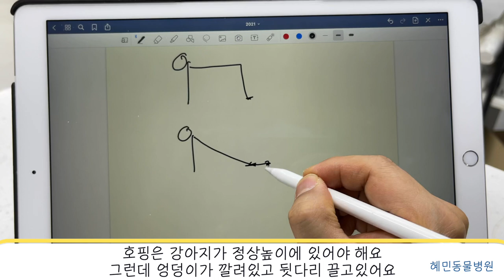임쿠니 디스크 고치러 혜민가자~~ 경추디스크, 흉추디스크, 요추디스크 모두 있는 다발성 디스크로 걷지 못했고 ,침치료 9번으로 뛰어다니네요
임쿠니 디스크 고치러 혜민가자~~
경추디스크, 흉추디스크, 요추디스크 모두 있는 다발성 디스크로
후지마비, 걷지 못했고
침치료 9번으로 뛰어다니네요

임쿠니는 3일전부터 허리를 아파하고 숨이 가빴어요

다음날 근처 병원을 가셔서, 염증수치와 초음파, 물리치료, 침치료를 받으셨어요

이틀뒤에 다른 병원으로, 이번에는 한방병원으로 가셨고

엑스레이 찍고, 혈액검사도 받으셨어요

엑스레이에서 흉추 12번 디스크 파열로 진단받으셨다고 합니다

아시는 분은 아시겠지만, 모르시는 분들이 많으실것 같아 설명드리면

디스크는 엑스레이로 진단할수 없어요

엑스레이로는 척추뼈 사이 간격이 좁아져있는지를 보는 척추협착증을 진단할수 있지만

척추협착증이 곧 디스크인건 아니어서

엑스레이로는 뼈인 척추만 진단할수 있고

부드러운 조직인 디스크나 디스크 이상, 디스크 탈출, 디스크 파열등을 진단할수 없습니다

디스크는 CT나 MRI를 찍어야 진단할수 있습니다.

하지만 허리가 아픈 모든 강아지가 CT나 MRI를 찍는건 아니겠죠?

나아가 많거나, 간이 안좋거나, 심장이나 신장이 좋지 않으면

마취 위험이 있어서 CT나 MRI를 찍지 못하기도 합니다.

이때, 두둥~

혜민동물병원에서는 한방변증상으로 디스크 진단을 합니다.

이 진단이 매우 정확해서 MRI를 찍고 진단을 비교해보면 백이면 백 거의 비슷하게 진단이 나오게 됩니다.

임쿠니도 CT나 MRI대신, 한방변증상으로,

혜민동물병원만의 디스크 진단을 받았고

임쿠니는 경추 6번, 흉추 12번, 요추 2번이 왼쪽압박이 있는 디스크와

경추 6번, 흉추 12번, 요추 2번이 왼쪽압박이 있는 디스크와

흉추 13번, 요추 2번이 오른쪽 압박이 있는 디스크로 진단되었어요

경추, 흉추, 요추 모두에 디스크가 있고, 양쪽 압박이 있는 부위가 많은

다발성 디스크로 진단되었습니다.

이후 치료를 시작하였고

뒷다리를 못쓰는 후지마비에서

"총 9회의 침치료로"

동영상에서와 같이 잘 뛰어다니게 됩니다.

물론 스테로이드는 쓰지 않습니다.